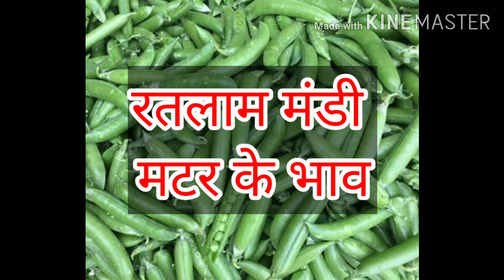आज के मटर के भाव रतलाम मंडी के